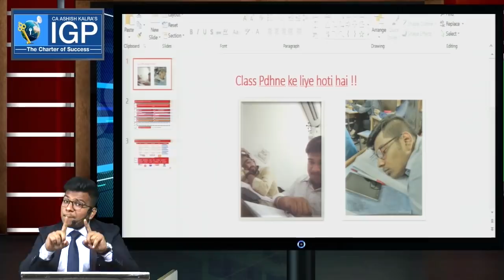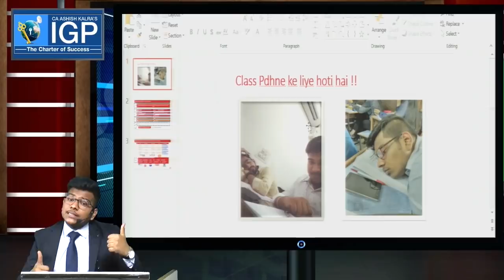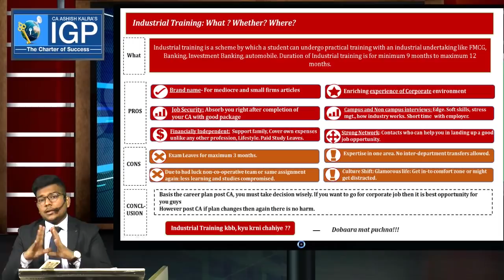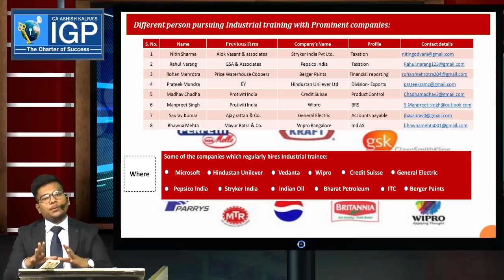Everything About Articleship| Part 5| CA Bhart Gupta | Industrial Training & 3 Mistakes